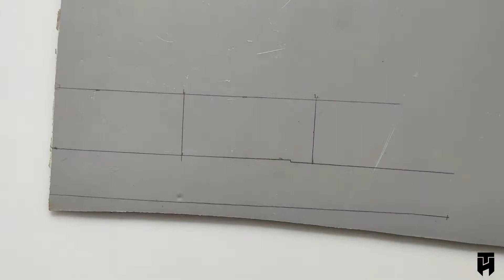How to make motor speed controller/How to make 775 Motor Speed Controller/Dc motor speed controller.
we can use this speed controller for 3 to 24 volt Dc motor,The input voltage is between 0-24volts and the output voltage is between 0-24 volt.
Onput= 0 to 24 volt
Output= 0-24 volt

use:
1)To control  3 to 24 volt Dc motor(eg. 775 motor)
2)work as light dimmer circuit .

Component used :
1)10k Potentiometer
2) IRFZ44N Transistor
3) Terminal sockets(Input/Output)
4) Heat sink Plate

We make these videos with the intention of educating others in a motivational/inspirational form. Our understanding is that it is in correlation to Fair Right Use, however given that it is open to interpretation, if any owners of the content clips would like us to remove the video, we have no problem with that and will do so as fast as possible.